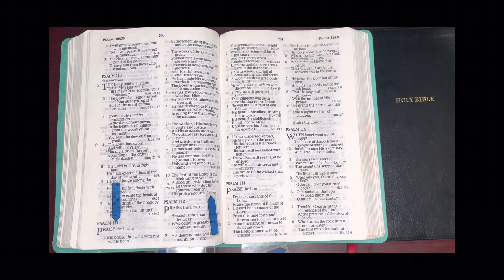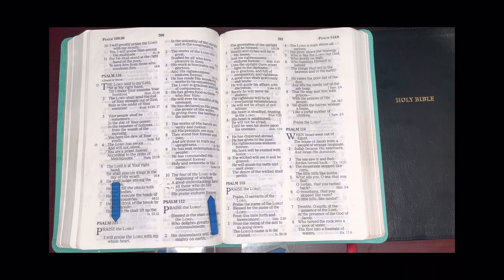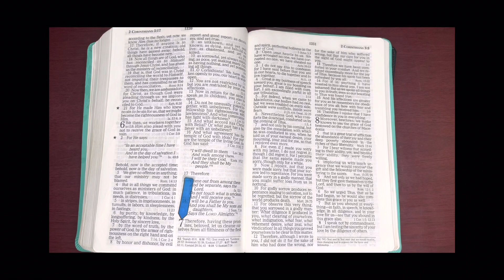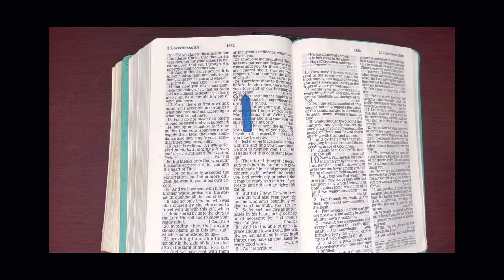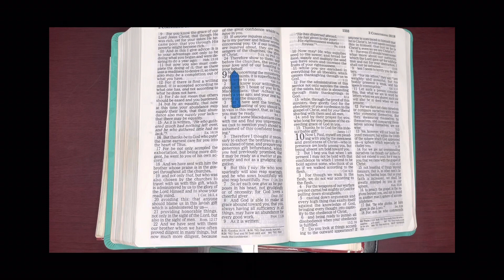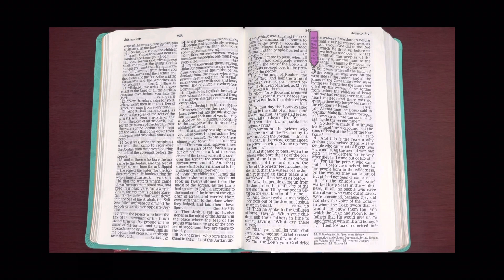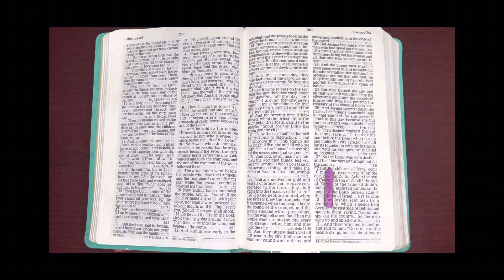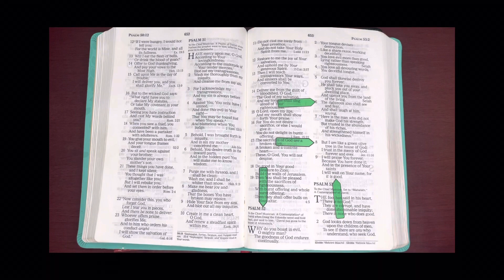4/19/23, Psalm 111, 2 Corinthians 7:1-8:24 Joshua 5:1-6:27 Old and New Testament Readings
Welcome to JESUSForAll2, GOD'S WORD Your Daily BREAD, The BIBLE. Our Goal: To Please The HEAVENLY FATHER, Increase our Faith and Hear All of The BIBLE by The end of December, 2023.  For Hebrews 11:6 "But without Faith it is impossible to please HIM, for he who comes to GOD, must Believe that HE IS, and that HE IS , A Rewarder of those who diligently Seek HIM." And, Romans 10:17, advises "So then Faith comes by Hearing and Hearing by The WORD of GOD." 2 Corinthians 5:7 "For we Walk by Faith, not by Sight [Living our lives in a manner Consistent with our Confident Belief in GOD'S Promises]."  John 15:7 "If you Abide in ME, and MY WORDS Abide in you, You Will Ask what you desire, and it shall be done for you."          Psalm 107:20 "HE sent HIS WORD, Healed Them and Delivered them from their Destructions."  Amen, Amen and Amen!  Thank YOU FATHER, IN JESUS NAME, for Sending YOUR WORD and Healing us and Delivering us from our Destructions. IN JESUS NAME we have Prayed.